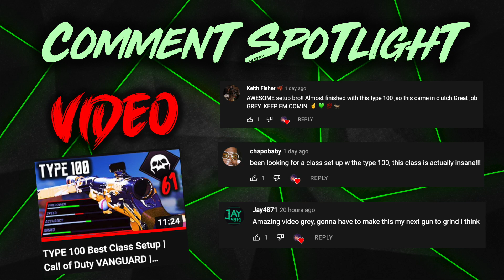BAR Best Class VANGUARD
BAR Best Class VANGUARD. This is a Best Class Setup for the BAR in Call of Duty Vanguard. This BAR Best Class Setup gets kills with 2 shots. This is a Very OP class setup for the BAR in Call of Duty Vanguard. A MUST TRY best class setup for the BAR in Call of Duty Vanguard. Give this setup a try before they nerf it, it gets kills with 2 shots!

0:00 Intro
01:35 Attachments
04:17 Gameplay
09:18 Outro

✭MERCH!